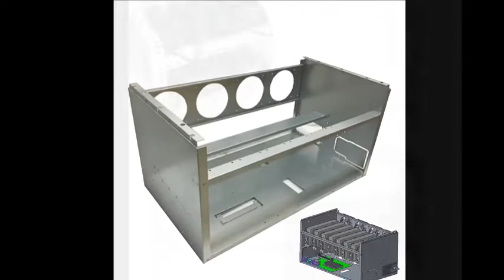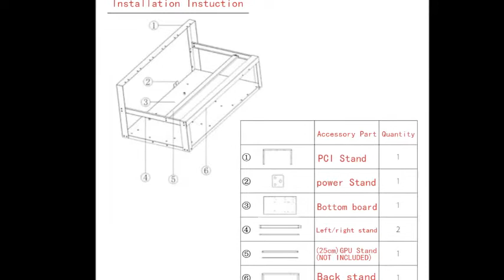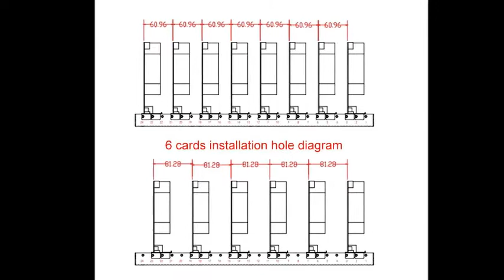Es rentable todavía minar o minado de criptomonedas en el 2020 ?? IDEAS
Vamos a crear nuestra propia mina de minado de criptomonedas
Ejemplos de Rig de minería para hacernos nosotros mismos Un sistema para minar criptomonedas 2020 y no gastar mucho dinero y ahorrar electricidad con paneles solares todo sera de segunda mano para no gastar dinero a lo bobo.

OTRA COSA  SPAMERS YO HAGO MIS VÍDEOS SI BUSCAS PUBLICIDAD HAGAN SUS PROPIOS VÍDEOS NO AUTORIZO ENLACES NI CORREOS QUE TRATEN DE ENGAÑAR A LAS PERSONAS

minado de criptomonedas 2020
minador de bitcoins
minar bitcoins